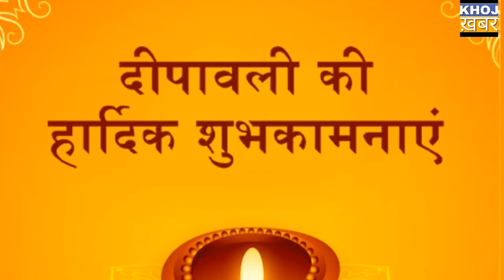Khoj khabar की पूरी टीम की तरफ से सभी देश वासियों को दीपावली की हार्दिक शुभकामनाएं...